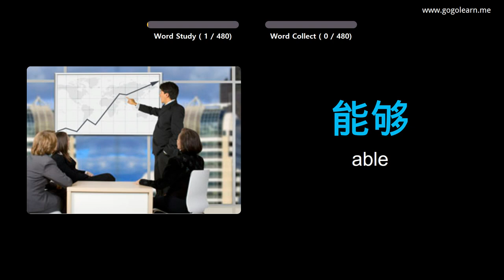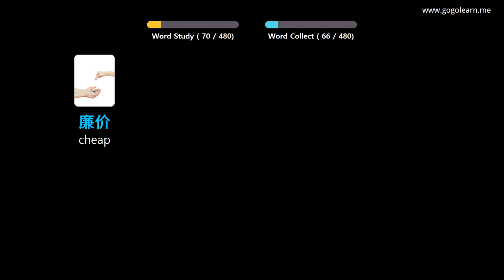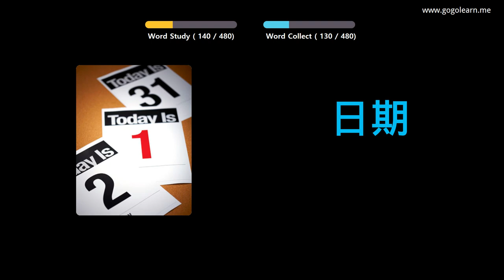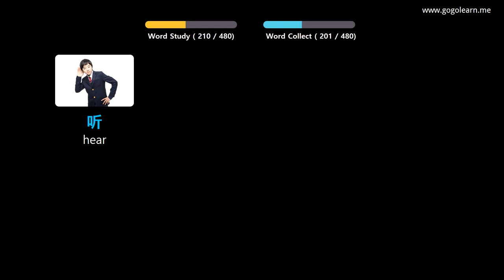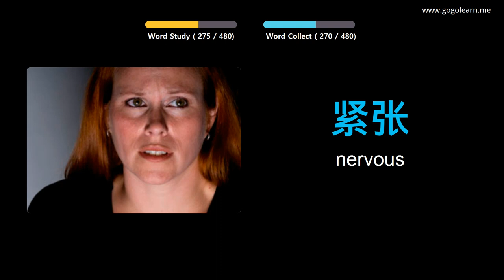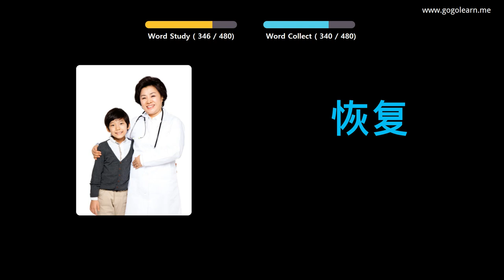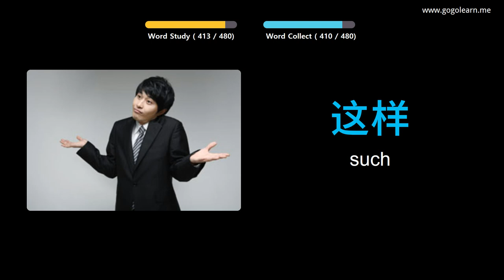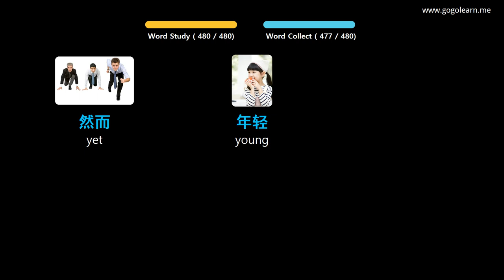Learn Chinese Through Pictures |Chinese Vocabulary Elementary School | Golearn